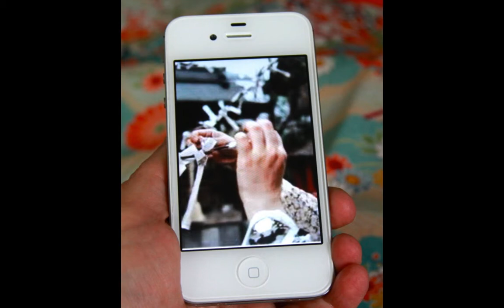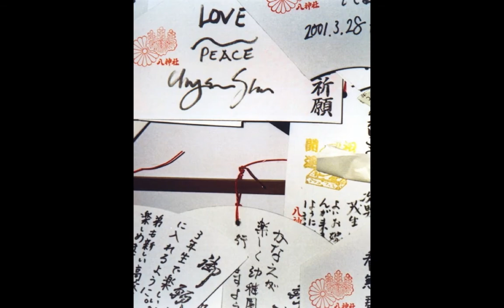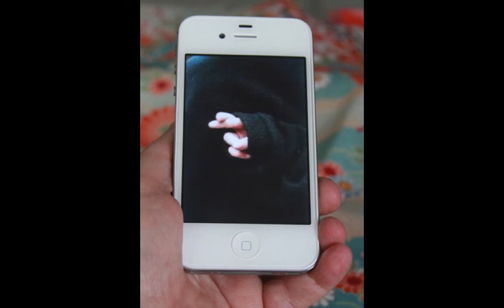chrysanne stathacos natural wishing .mov